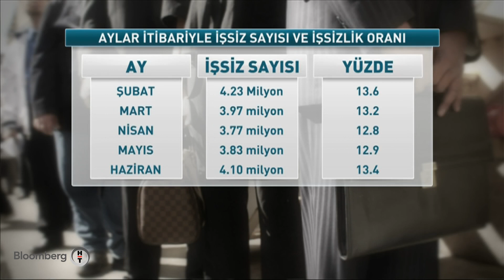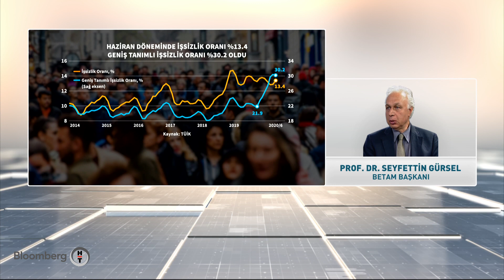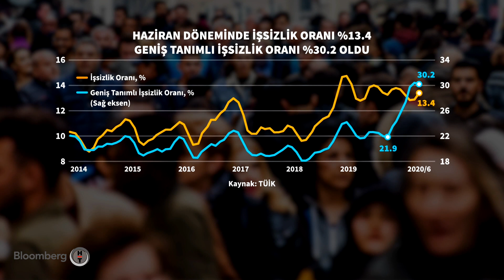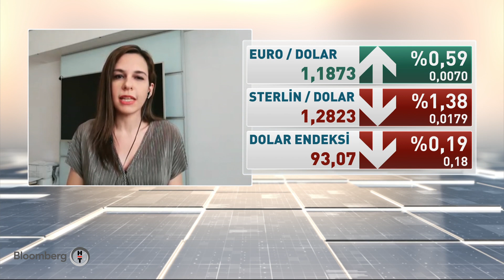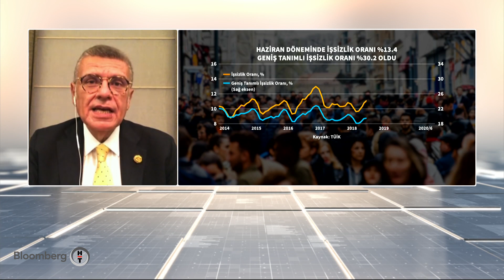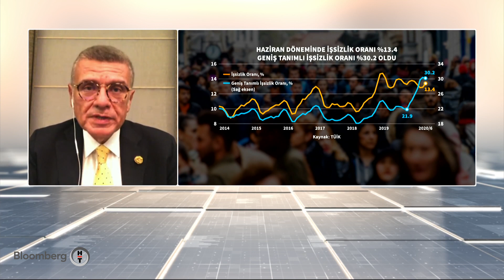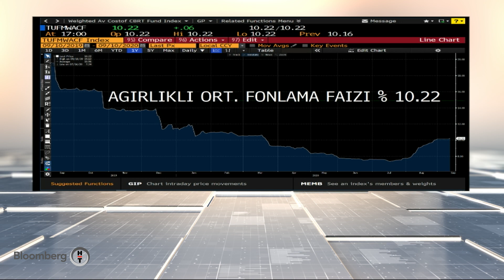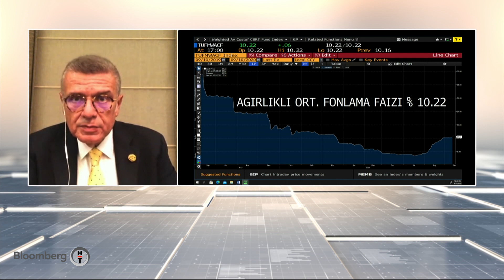60 Dakika | 10.09.2020